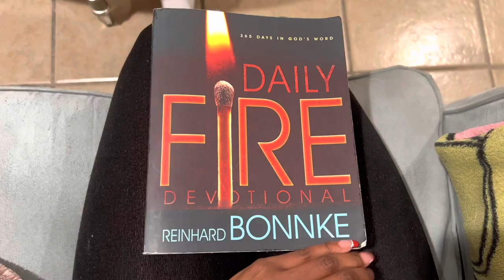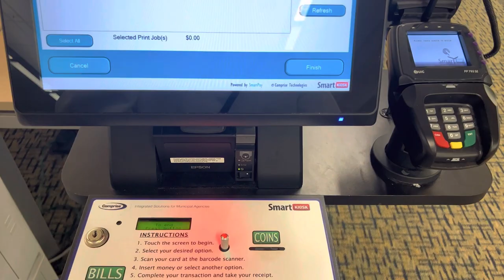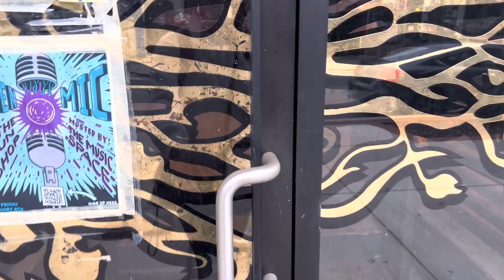Starting 2023 With Ease | Daily Vlog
Happy New Year Queen!
I decided to crossover into 2023 with nothing but ease.
I know when it's time to turn up I will be equipped, but for now I am giving myself grace. Enjoy the first vlog of the year! #2023

Today's scripture: Psalms 32:8
"I will instruct you and teach you in the way you should go; I will counsel you with my eye upon you."